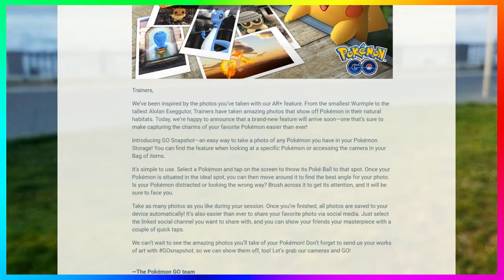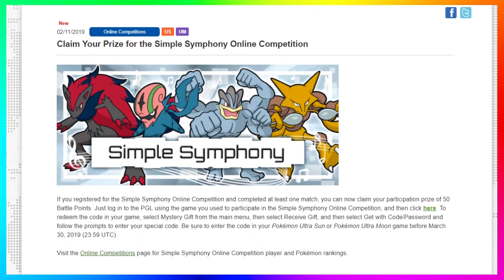Nintendo Direct Announcement | Pokémon Let's Go Demo | Pokémon GO Snapshot